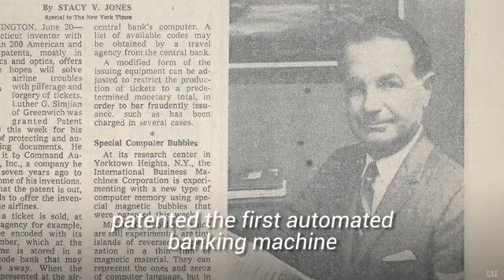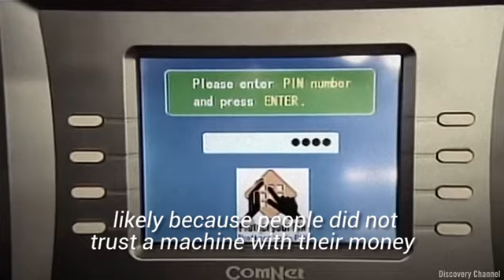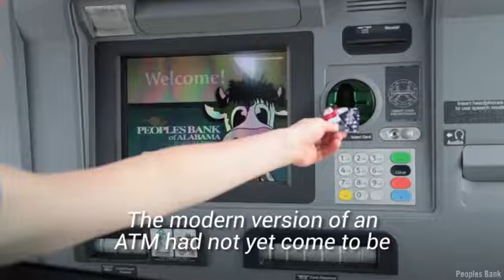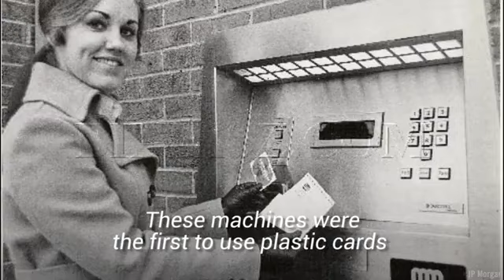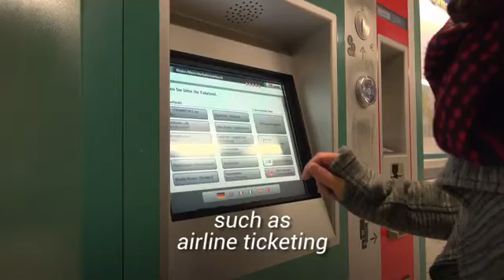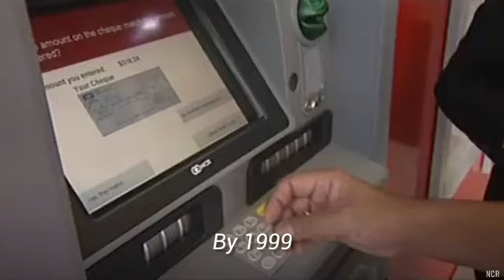The ATM (1960)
The ATM traces its roots to a device called the Bankograph, created by Luther George Simjian and revealed to much fanfare. A New York Times story in April 1960 announced: “Robot Bank Teller Is Invented.” The Bankograph accepted cash and check deposits.